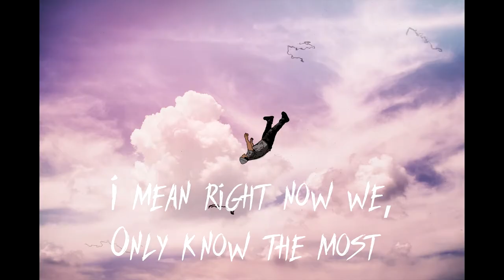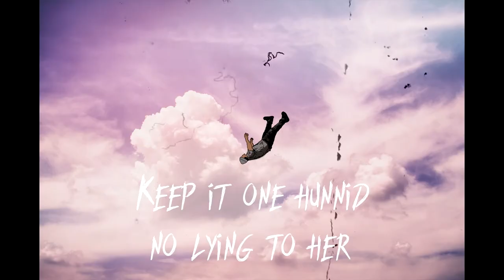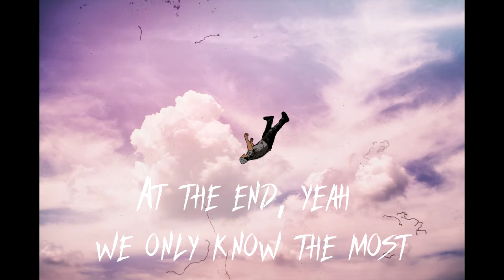Ollie - Hello (prod. knox)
All love, respect and appreciation